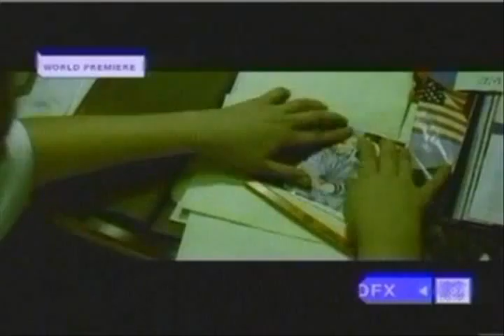Eminem - Stan (uncut, full length video)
no lyrics, its to big to fit the description =(
it is the most creative lyricly written song i know